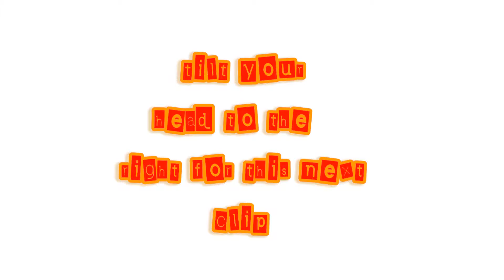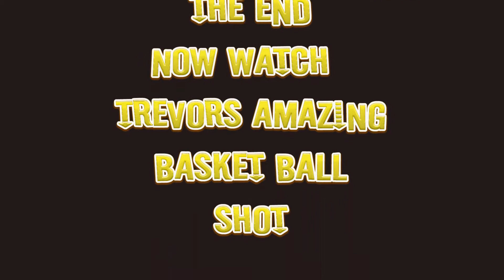ping pong trick shots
A collection of amazing pingpong shots into a cup